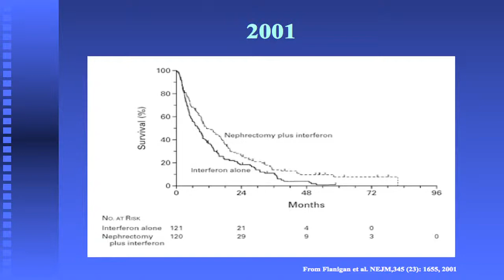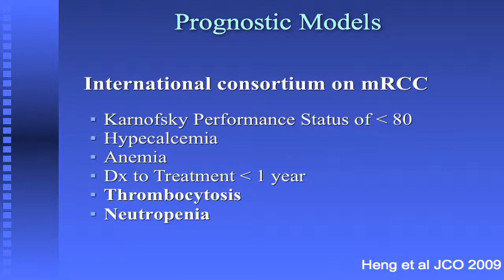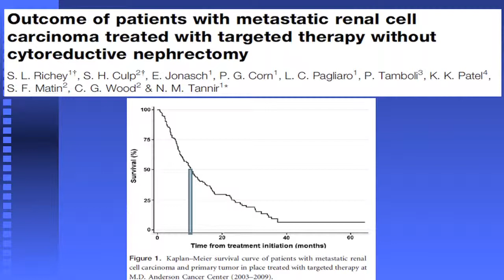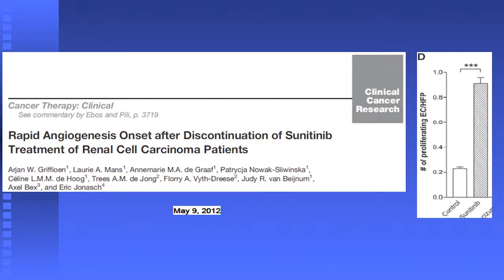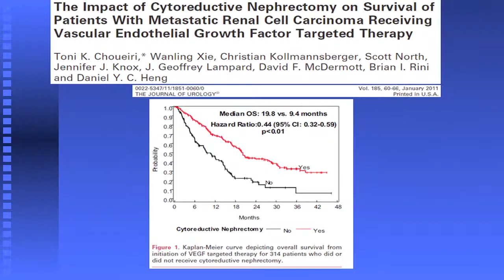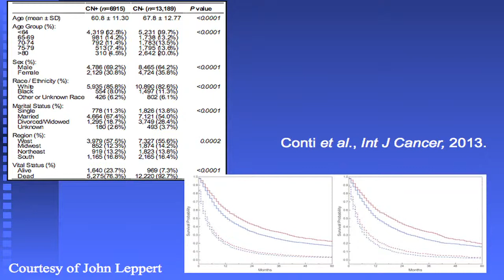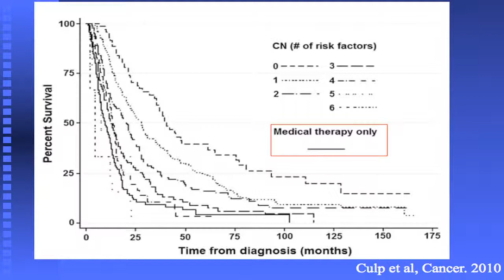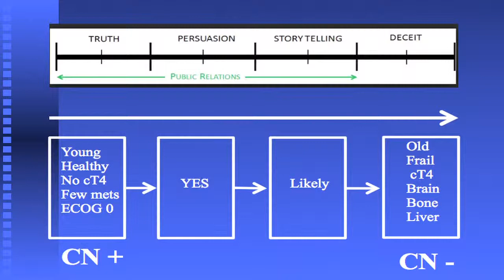Kidney Cancer Association